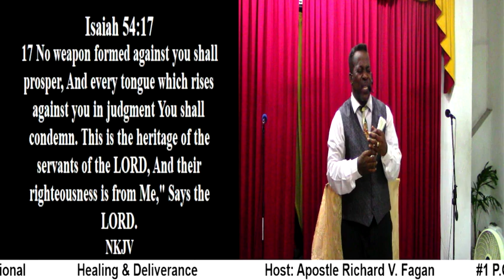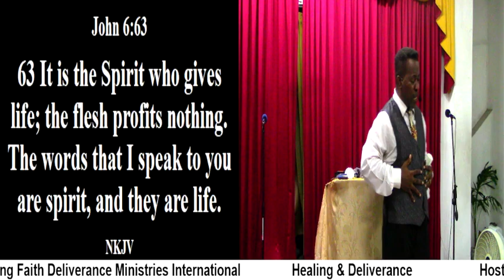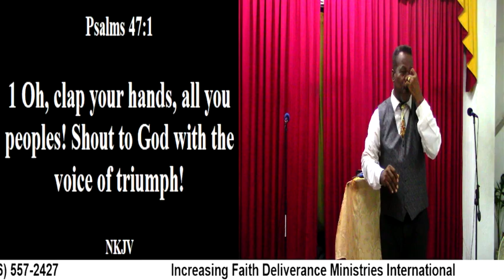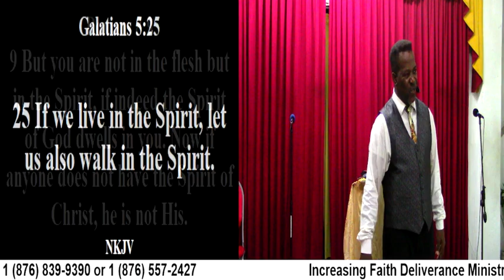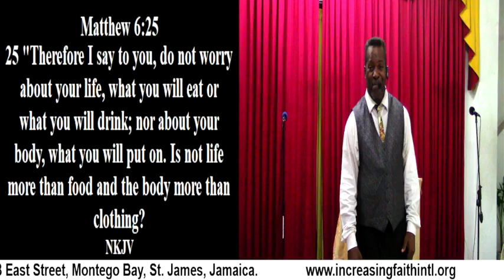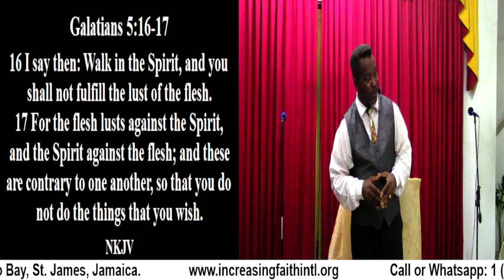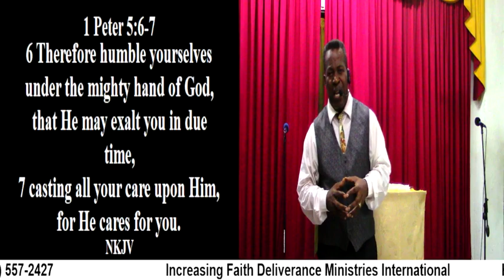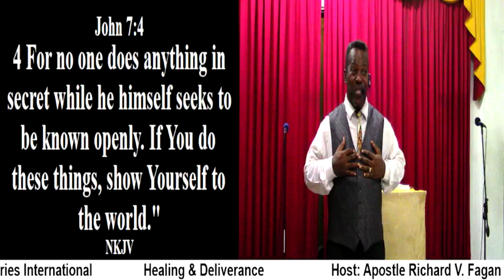Healing & Deliverance [Prt. #2] (Focus on the Spirit)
Healing & Deliverance